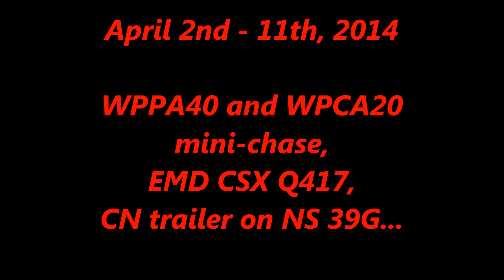South Jersey Trains- Early April 2014.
April 2nd - 11th, 2014.

A few salvageable catches were had despite the gloomy cloud cover throughout most of this video. Included is a decent sized WPPA40 heading south down the Salem Running Track at 3 different locations- Mantua Creek, Wolfert Station Rd. (where the new CWR that was dumped several weeks ago has been installed), and Racoon Creek... A small chase of WPCA20 heading westbound though Moorestown on the Pemberton Industrial was recorded... Other catches include an
EMD duo on CSX Q417 and a Canadian National engine in the trailing position on NS 39G...